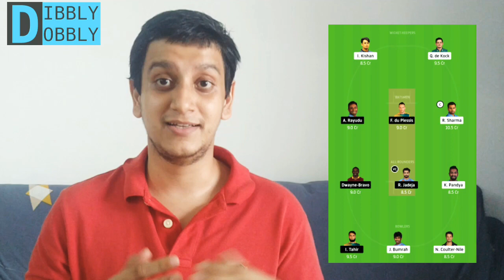Dream11 Predictions - MI vs CSK - IPL 2020 - Match 1 - Fantasy League Best XI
Here are my Dream11 predictions for the first match of IPL 2020 - Mumbai Indians vs Chennai Super Kings.

Team -

Ishan Kishen
Rohit Sharma (captain)
Faf du Plessis
Ambati Rayadu
Krunal Pandya
Dwayne Bravo
Ravi Jadeja (vice-captain)
Imran Tahir
Jasprit Bumrah
Nathan Coulternile